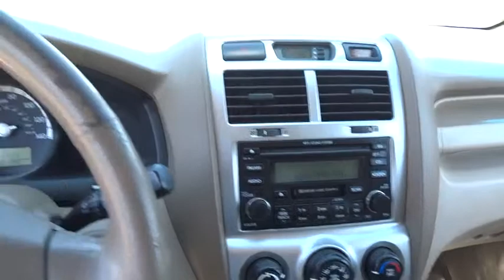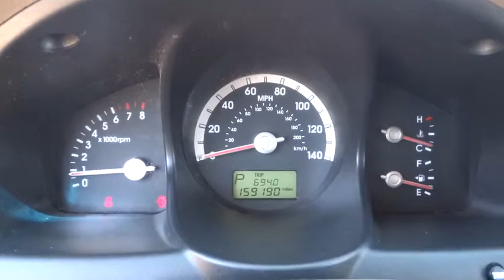2005 KIA SPORTAGE Great Falls, Missoula, Helena, Billings, Kalispell, MT 57079202H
2005 KIA SPORTAGE

EX trim. Sunroof, 4x4, CD Player, Alloy Wheels, Overhead Airbag, Good value compared to competition. -Edmunds.com. READ MORE!br /br /KEY FEATURES INCLUDEbr /Sunroof, 4x4, CD Player, Aluminum Wheels. MP3 Player, Keyless Entry, Privacy Glass, Child Safety Locks, Heated Mirrors. br /br /VEHICLE REVIEWSbr /Approx. Original Base Sticker Price: $21,700*. br /br /VISIT US TODAYbr /Honda of Great Falls sells New Honda's and used cars, trucks & SUVs of all makes and models in Great Falls, MT. We have a strong and committed sales staff with many years of experience satisfying our customers' needs. Feel free to browse our inventory online, request more information about vehicles, set up a test drive or inquire about financing! br /br /Price does not include title, license, or dealer doc fees.ï¿½ Price contains all applicable dealer incentives and non-limited factory rebates. You may qualify for additional rebates; see dealer for details.  br /